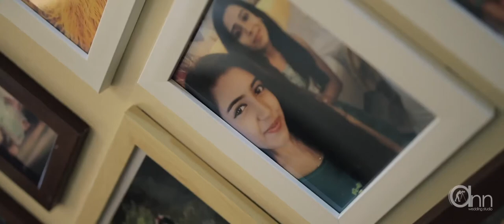Daniel & Riny Wedding highlights + Chalakudy + kerala wedding highlights + christian wedding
DANIEL + RINY +WEDDING HIGHLIGHTS + Chalakudy + Potta + Ann wedding studio + Kerala wedding + KERALA CHRISTIAN WEDDING